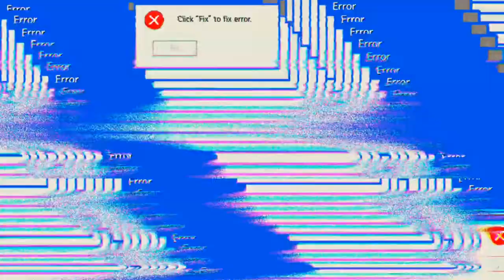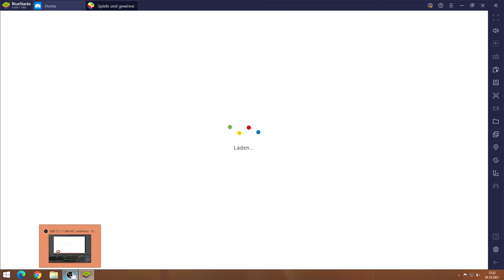Hero Wars #20.10 JndT (BlueStacks)